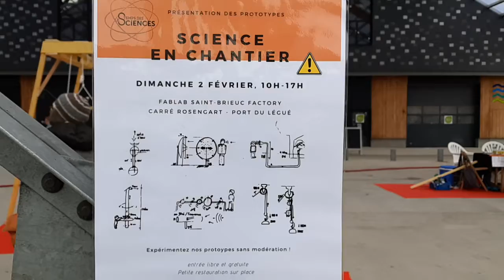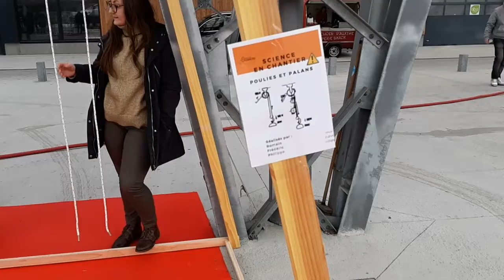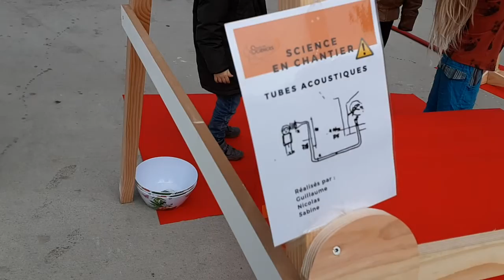Paraboles acoustiques - Science en chantier- 1 & 2 février 2020, Saint-Brieuc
Découvrez le "Paraboles", le prototype réalisé par Coralie, Marie et Mikaël.

Dispositif : Il s’agit d’installer deux paraboloïdes précisément orientés l’un en face de l’autre, et distance d’au moins 15 mètres l’un de l’autre. A la cité des sciences de la Villette, deux paraboles de diamètre de 2m sont installées à distance de 17m l'une de l'autre.

Utilisation : Les deux utilisateurs s’installent chacun au foyer de sa parabole, dos à dos. Ils peuvent alors communiquer par la voix, partager de la musique sans forcer. Tous les sons émis par l’un des utilisateurs à l’un des foyers voyagent jusqu’à l’autre parabole qui concentre et amplifie ces signaux au foyer. L’autre utilisateur perçoit sans difficulté même un simple murmure.

Côté SCIENCE EN VILLE : Le module permet de prendre conscience que le son est une onde mécanique qui voyage de la source au récepteur et peut être canalisée, amplifiée pour communiquer à distance, sans aucune interface, simplement en utilisant la nature physique de l’onde et les propriétés géométriques de la parabole. Au-délà de la découverte de ce phénomène physique, le dispositif es très interactif et favorise l'interaction sociale et le jeu. Les musiciens peuvent également s'y installer pour un effet stéréo!
Ce dispositif a été réalisé dans l'espace public à San Francisco.